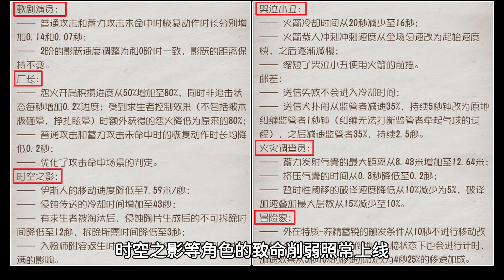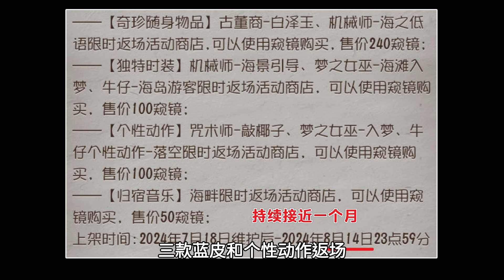第五人格：共研服角色调整上线！紫皮解锁卡！暑期第二波返场！【小砸墨】Identity V